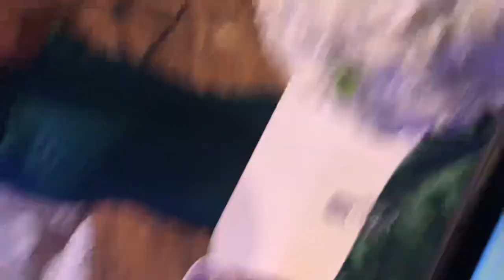Kunama music, Kunama wedding song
Kunama wedding song